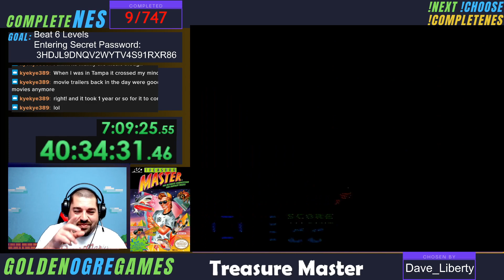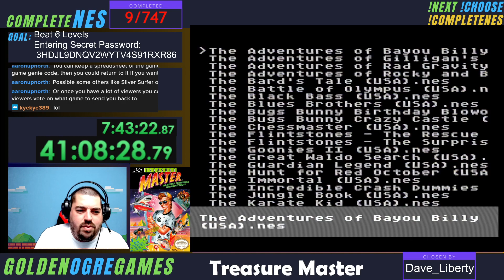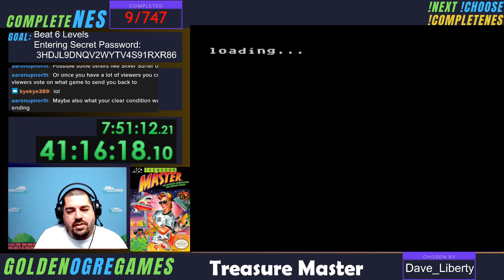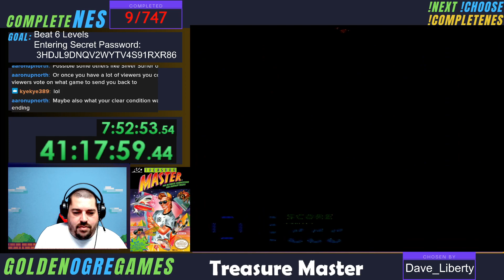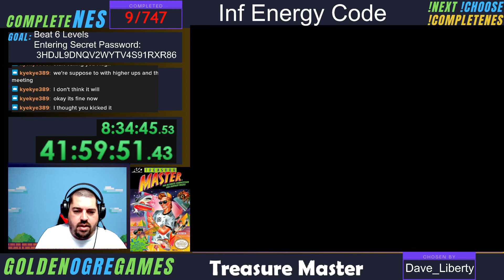completeNES 10: Treasure Master Final Run [Upload]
Watch the next Live on Twitch or Here.

At first, I was going to just beat the game casually but kept finding a glitch in the late game that would kill me. There are no continues! Not only that, you must remember to add a serial number along with the long code in order to unlock the last area. I completed the last area no problem in practice and is far easier than the prior levels. I then used a glitch that gives infinite energy. The glitch is extremely difficult and time consuming so I opted to use GameGenie to emulate the benefits of the glitch. This was the only way I could get as far as I did! Later on you'll see that I did in fact forget to enter a serial number which is why I didn't unlock the bonus level. This game may show back up at the end of the series along with other games that I feel i could beat but do not have the time to practice every step.